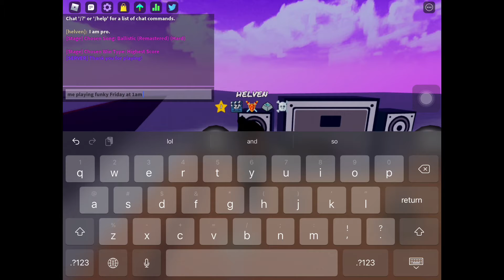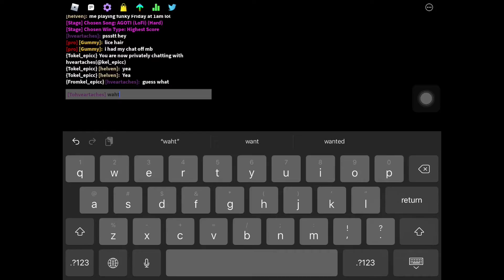I play funky Friday at 1am lol